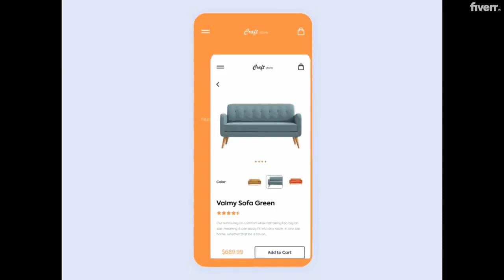Design amazing mobile app ui ux and prototype - Best Web & Mobile Design service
Link to this gig:
Design amazing mobile app ui ux and prototype Special discount
Best cheap Web & Mobile Design Service
WELCOME TO MY GIG
I am a professional UI/UX & Graphic Designer and your business card will be specifically designed according to your business requirements.
You will receive in my service:
Unique and Modern Mobile App UI UX DesignFully Editable DesignQuick Response & Fast DeliveryUnlimited Revisions until you satisfiedUnique and Modern App UIEven Support after the order is complete
Professional & Unique workQuick response & fast delivery100% Satisfaction GuaranteeMoney back GuaranteeFriendly CommunicationHave some others custom work
Using Tools:
Adobe XDFigmaAdobe PhotoshopAdobe Illustrator

I offer you unlimited revisions for my work through constant communication until and unless you are 100% satisfied.
100% Satisfaction is guaranteed!

Websites,Landing Pages,Mobile Apps,AI,JPG,PDF,PNG,PSD,SVG